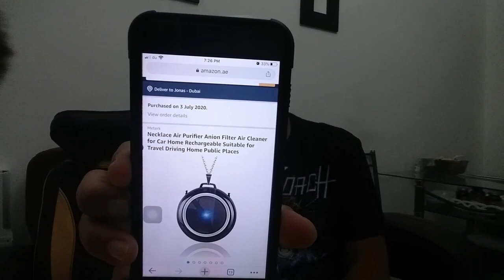Vlog#146 NECKLACE AIR PURIFIER UNBOXING | GOOD FOR COVID | USB WEARABLE AIR PURIFIER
Breathe cleaner air: This personal air freshener will release more than 6 million negative ions, pushing pollutants away from your personal space, eliminating most smoke, cooking odors, and even PM2.5 air pollutants, thereby improving mood and Sleep.
Take it with you: Because this mini air purifier comes with a necklace, it can be worn around the neck. It can be used to create a fresh air area in public places or other places with poor air quality during the journey.
No noise: the use of advanced fans, the sound is very quiet when running, will not disturb you when you work or rest.
Easy to use: easy to operate, just press the button for two seconds to enjoy the fresh air.
Long-lasting: The portable air purifier has a USB charging port, can be charged for half an hour, and can be used for about 24 hours to ensure fresh air

All my statements were based on my personal experience and opinions only, this is not to encourage, suggest or cause harm to anyone.

Camera used

GoPro Hero5
Iphone7 plus
Boya microphone
Kinemaster and splice editor

SALAMAT PO! PEACE!